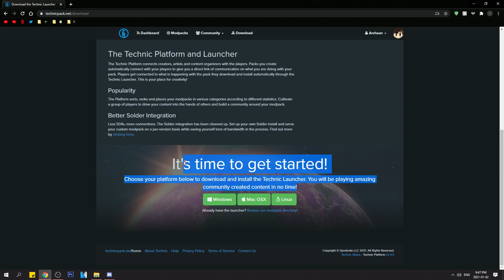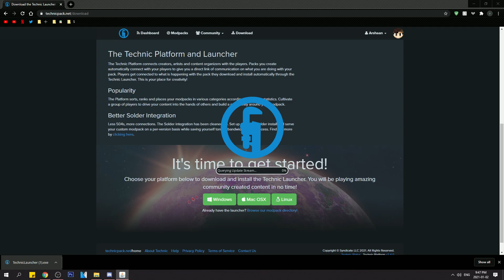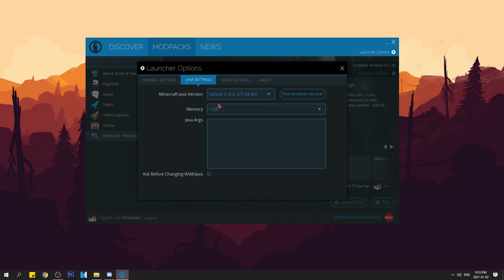HOW TO INSTALL PIXELMON | Simple Tutorial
📋 Server Information
- IP: mc.pokeland.world